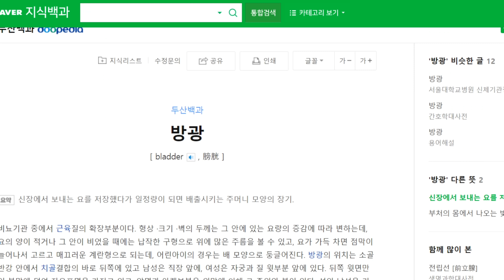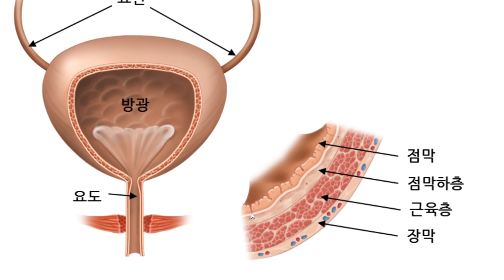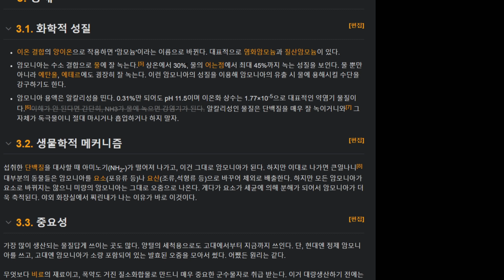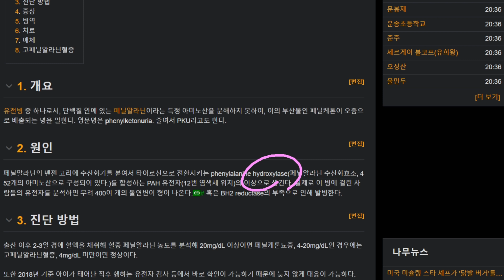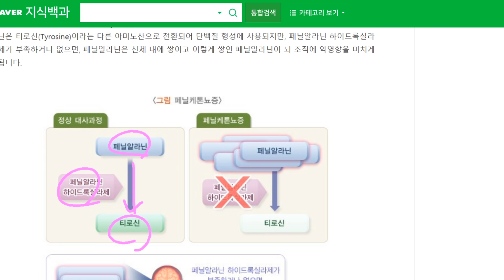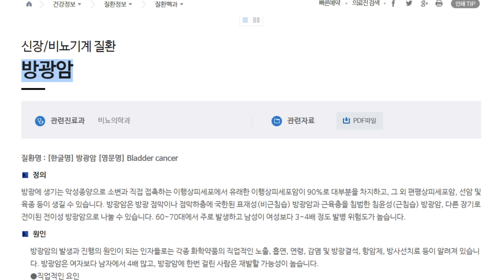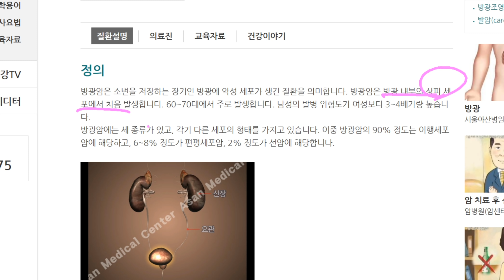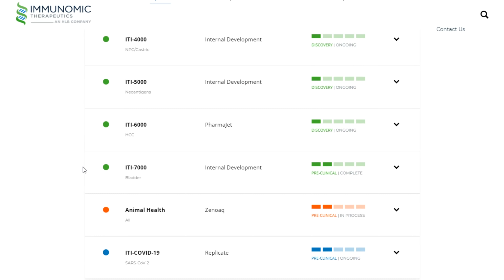에이치엘비 이뮤노믹 방광 파이프라인 추가 ITI-7000